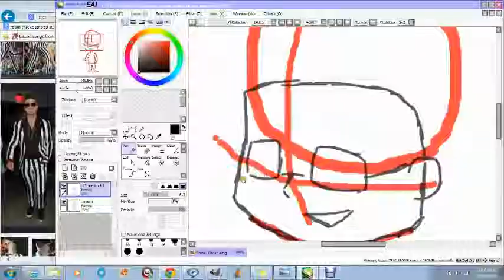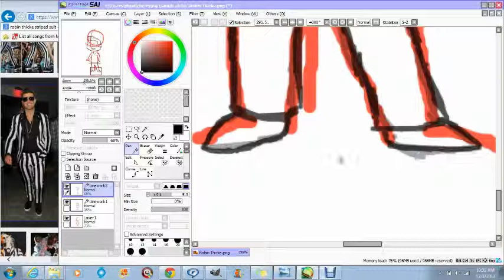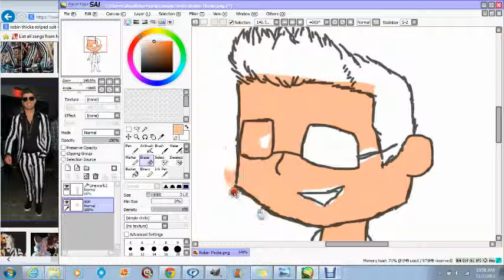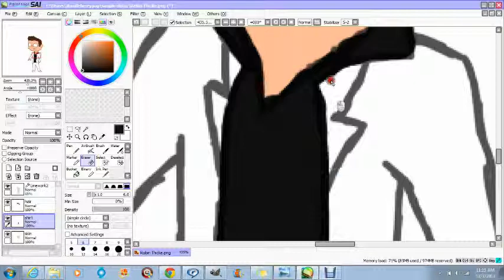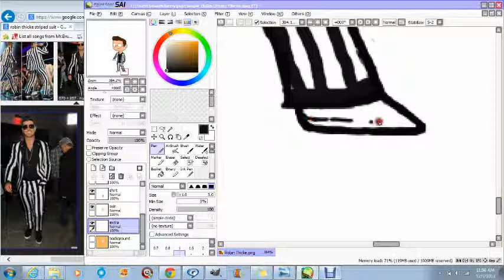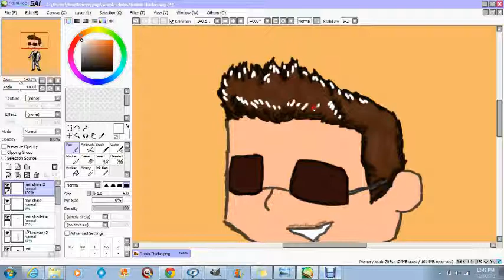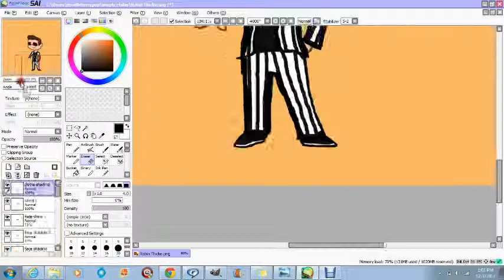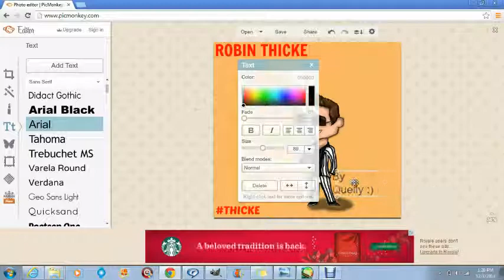Drawing Robin Thicke (chibi)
Well, uhhh... yeah this is Robin Thicke :D!
I love his music and I thought about trying to draw him, so that's what I did.
Chibid it!
This took about 7 or 8 hours. I sped the video up to 15 minutes. A lot of parts I didn't show myself drawing because it was something simple like erasing color outside the lines. That would be just a waste of time to watch.
Music is all Robin Thicke: Brand New Jones, Magic, Feel Good, and of coarse Blurred Lines.
He's in that stripped suite. And I went and hash-tagged his last name :3
Hope you enjoyed, more art videos soon.